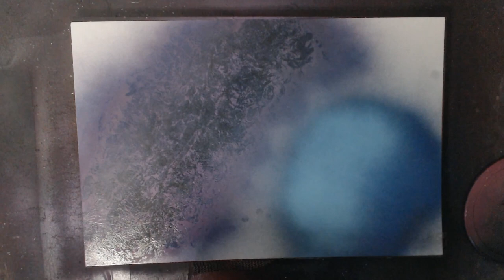ASMR - Spray Paint Art - Goodluck Friend - Full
This is a going away present for a coworker/friend who is transferring to another location.
This is the full version of me painting Goodluck Friend.